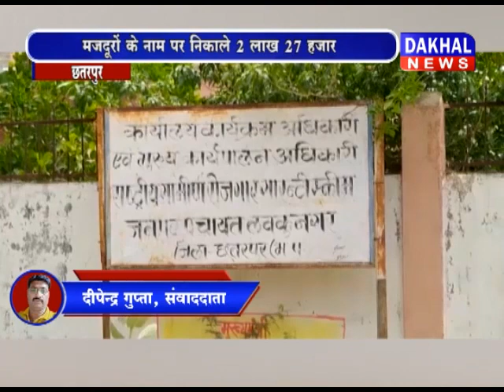भोपाल में पदस्थ डिप्टी कलेक्टर के नाम पर छतरपुर में घोटाला डिप्टी_कलेक्टर छतरपुर DAKHAL NEWS//